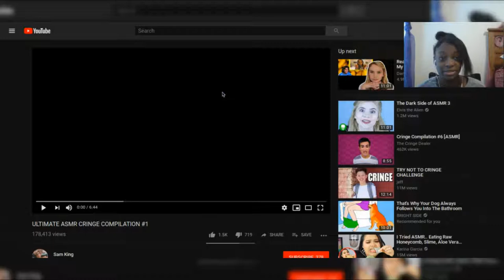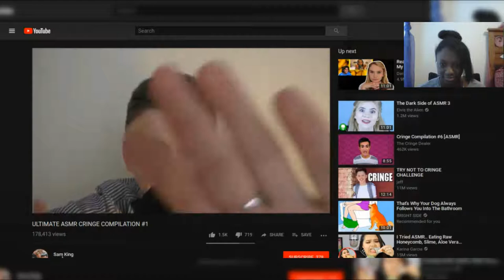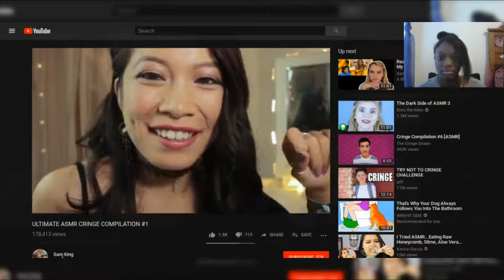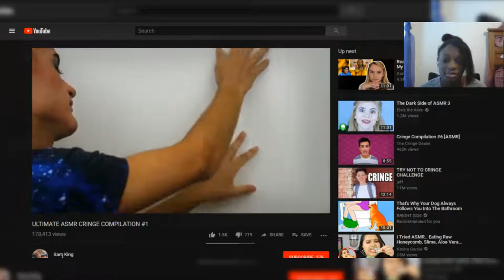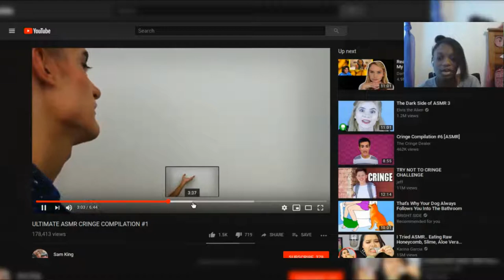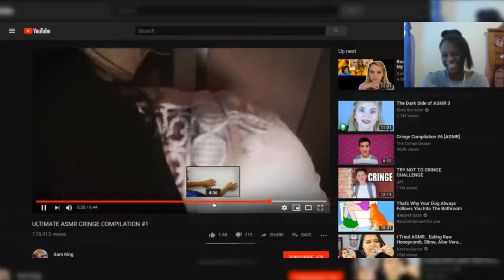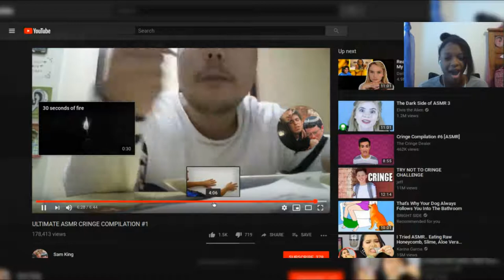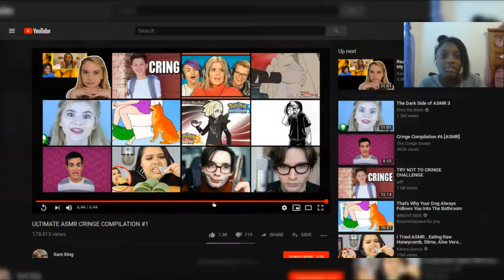Eww... Stop That! | Try Not to Cringe